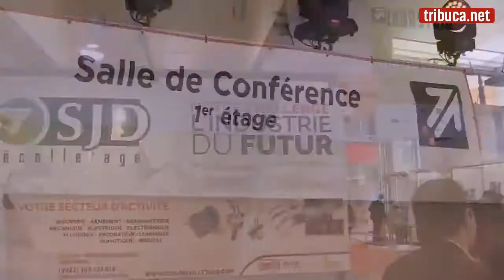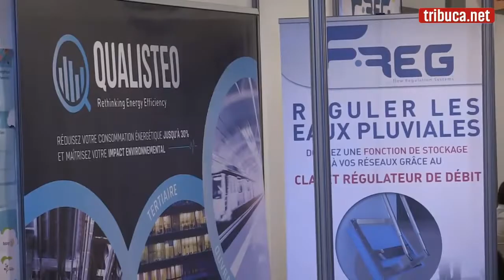L' Industrie du Futur vue par l'UIMM 06